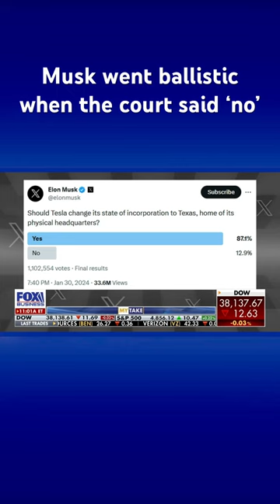Varney: Musk is having none of it from the Delaware court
'Varney & Co.' host Stuart Varney discussed the consequences of a Delaware judge striking down Elon Musk's $56 billion compensation package.